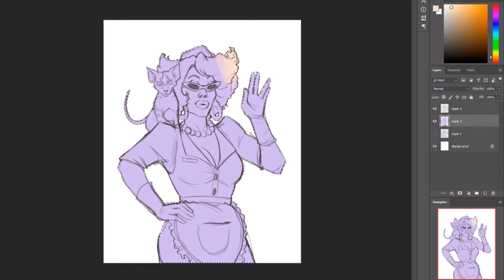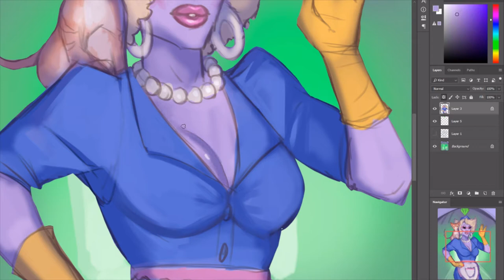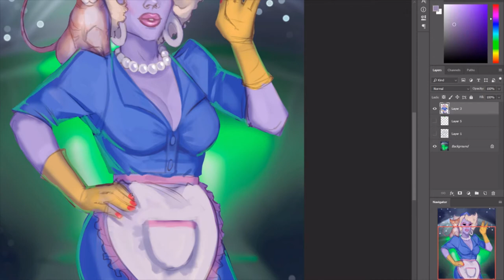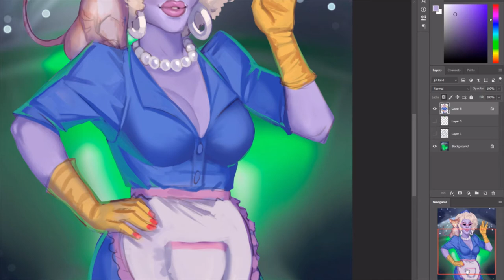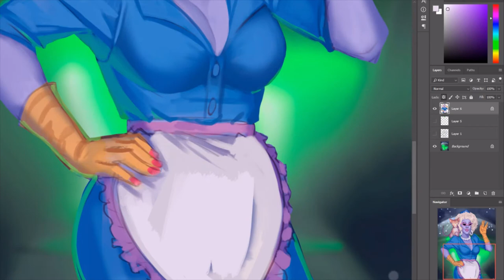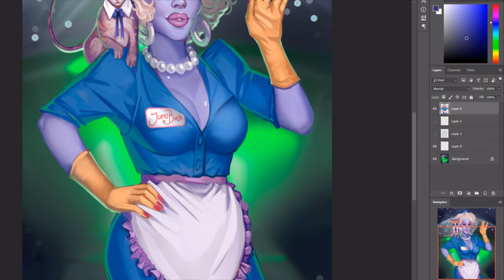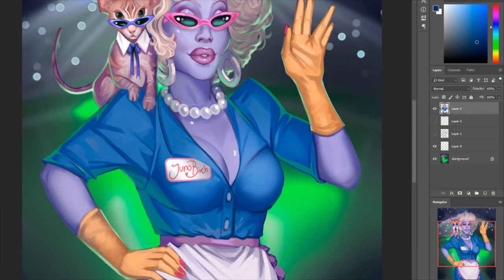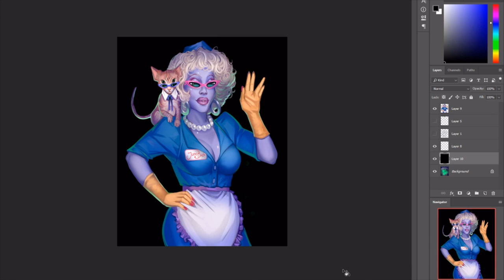Juno Birch - Artwork Timelapse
During these trying times I've found much comfort in the content of the stunninG Juno Birch and I wanted to do a little fanart for them!